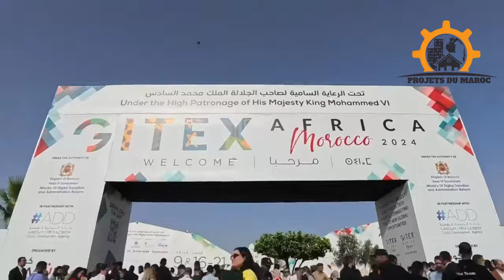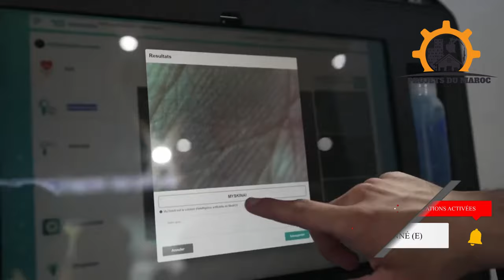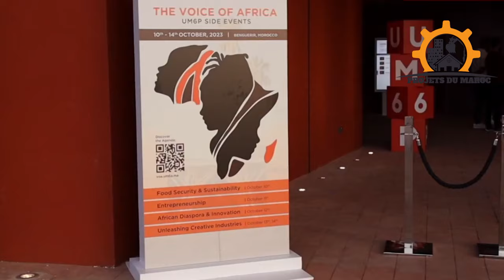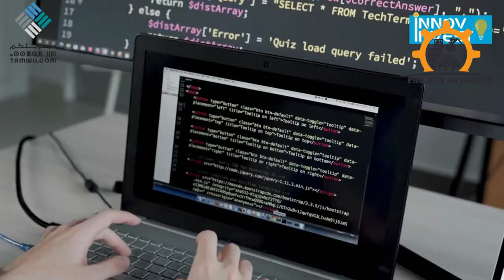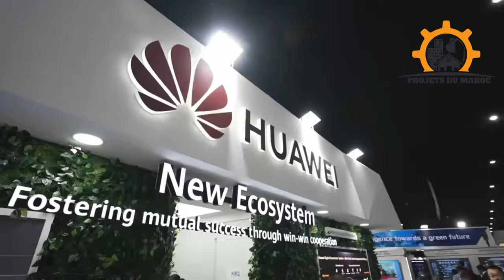Gitex Africa 2024 : Inwi, Oracle, Amazon, Orange - Les Grands Acteurs de la 2ème édition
Découvrez les moments forts du Gitex Africa 2024 à Marrakech ! Dans cette vidéo, nous vous présentons les événements majeurs et les accords stratégiques conclus lors de cette 2ème édition. Plongez au cœur des innovations technologiques et des partenariats de premier plan qui transforment le paysage numérique africain.

🔹 Ouverture du Gitex Africa 2024 : Retour sur la cérémonie d'ouverture avec les discours inspirants de leaders comme Aziz Akhannouch et Mohammed Drissi Melyani.

🔹 Accord Maroc-Oracle : Un protocole d’accord historique pour le déploiement d’un méga centre de services cloud ‘hyperscale’ au Maroc.

🔹 Collaboration inwi et UM6P : Une convention pour soutenir l'innovation et accompagner les startups digitales prometteuses.

🔹 Partenariat Orange Maroc et AWS : Une alliance stratégique pour développer le marché du Cloud en Afrique du Nord.

🔹 Accord Tamwilcom et ACAPS : Un mémorandum d’entente pour renforcer le soutien aux startups dans les secteurs de l’assurance et de la prévoyance sociale.